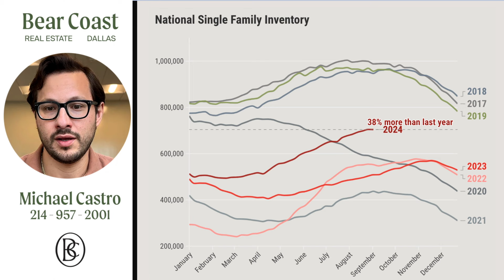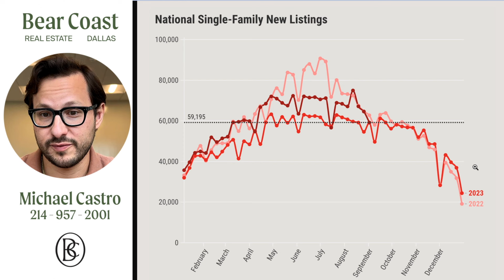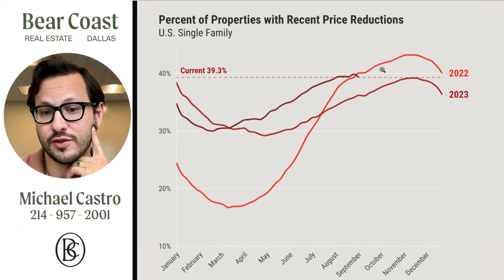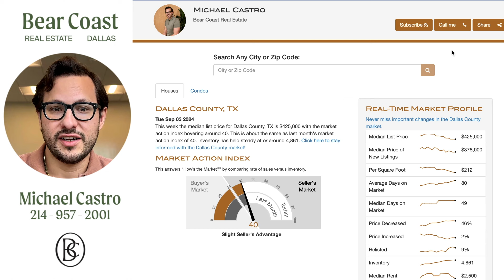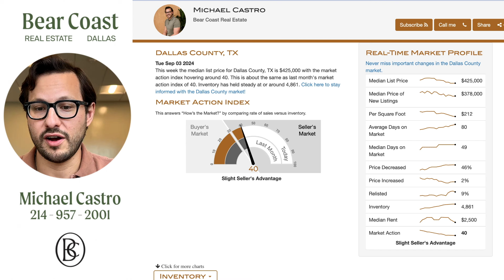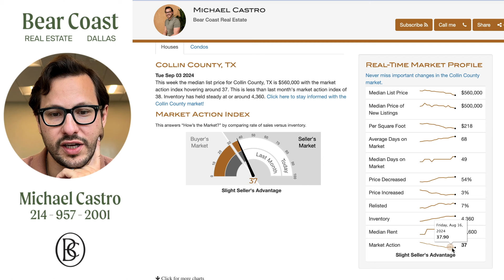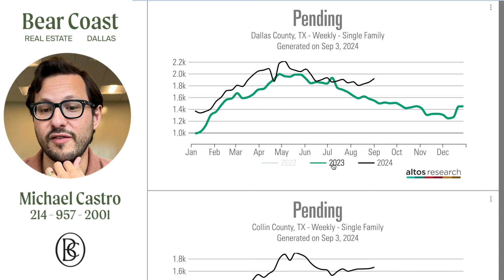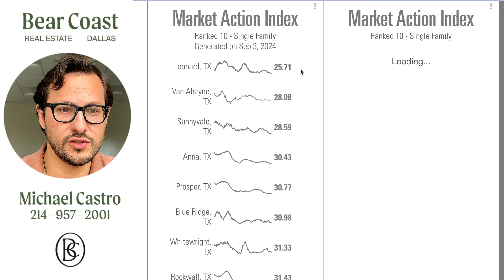Dallas Housing Market Weekly Update 2024! | Collin County Texas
Dallas Housing Market Update Weekly 2024 | Dallas and Collin County Texas | Collin County Housing Market Update (Weekly) September 3rd, 2024

Welcome to our weekly update on the Dallas Texas housing market in 2024! We'll also be covering Collin County Texas In this video, including cities like Plano Frisco McKinney and Prosper. We'll provide you with the latest trends and insights on the current state of the Dallas Texas real estate market.

The Dallas housing market has been experiencing a boom in recent years, with prices on the rise and inventory moving quickly. Our team of experts has been closely monitoring the market, and we're excited to share our findings with you.
In this update, we'll cover a range of topics, including:
 • Average home prices in the Dallas area
 • The number of homes on the market
 • The latest data on home sales and days on the market
 • Analysis of trends in popular neighborhoods
 • Predictions for the future of the Dallas housing market
We'll also discuss key factors that are influencing the market, such as interest rates, the economy, and population growth in the Dallas-Fort Worth area.
If you're a buyer, seller, or investor in the Dallas real estate market, this video is a must-watch. Our goal is to provide you with the insights you need to make informed decisions in this competitive market.
So, whether you're a first-time homebuyer or a seasoned real estate investor, join us for our weekly update on the Dallas housing market in 2023.

Looking to move in the Dallas Texas area?

Cities covered in this video include: Dallas, Plano, Frisco, Richardson, Aubrey, Melissa, Little Elm, Prosper, Celina, Garland, Sachse, Addison, Allen, McKinney and more!

Looking to buy a home in Dallas?

00:00 dallas housing market update weekly intro
01:58 why are houses sitting on the market for months
10:26 National housing inventory this week
11:08 national single family new listings weekly
12:09 how many homes are pending sale nationally this week
12:32 how many homes are having price drops weekly nationally
13:03 mortgage rates this week
13:18 10 year treasury rates vs mortgage rates
13:56 mortgage demand, how many people are applying for mortgages?
14:51 how to not go broke buying a house
15:44 Dallas county MLS data
16:15 Collin county MLS data
16:38 How hot is the Dallas market?
17:52 How hot is the Collin County market?
18:36 Top 10 hottest cities in Dallas and Collin county
19:33 Top 10 coolest cities in Dallas and Collin county